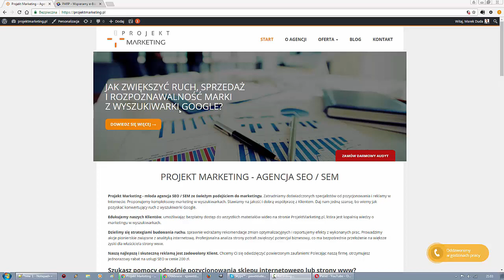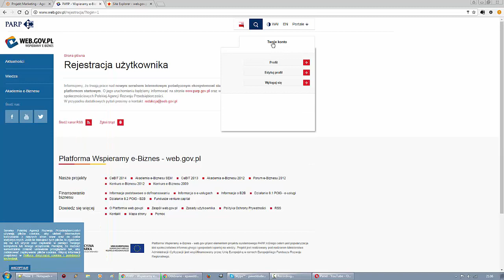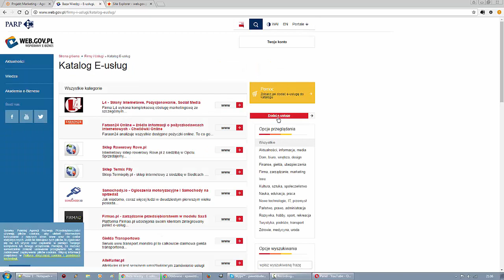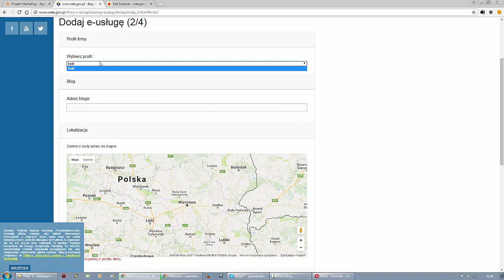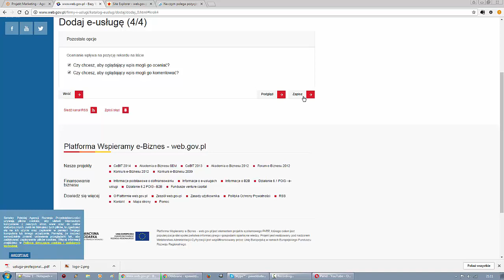Jak pozyskać link z domeny rządowej Web.gov.pl? Wsparcie SEO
Zobacz, jak krok po kroku dodać link z domeny rządowej web.gov.pl?